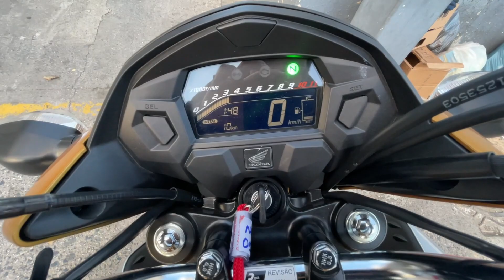SAINDO DA HONDA DE TITAN 2022 AMARELA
Salve Salve rapaziada, mais um video do Rodrigo 011. Nova titan 160 2022 em detalhes. Preço da nova titan 2022 e prazo pra entregar (lista de espera da honda).
Essa é a nova cor da titan 160, amarelo perolizado, famosa titan dourada, douradinha.

MEU INSTAGRAM: rodrigo011yt

QUER ADESIVO DO CANAL? 👇🏻
Vou enviar sem custo nenhum para vocês ✅

MECÂNICA DE CONFIANÇA
Street motos: rua primeiro de maio nº55 , jd hélida - Mauá-

00:00​ SEU LIKE AJUDA O CANAL ✅
1:30​ INSCREVA-SE, SEJA BEM-VINDO 🤝

CAMÊRA CAPACETE: Gopro hero 4 silver
CAMÊRA VLOG: IPhone 12